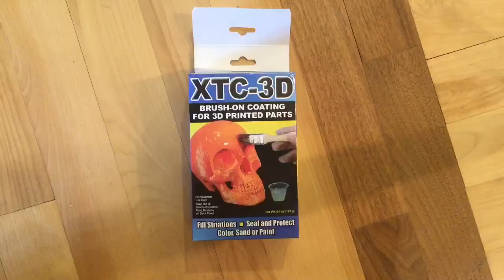How to build a mandalorian armor part 3: painting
In this video I'll show you my process in prepping the armour for painting (especially the helmet), using Mod Podge, epoxy and spray paint.

If you'd like the templates I used, you'll find them in the video description of the previous episodes of the series :